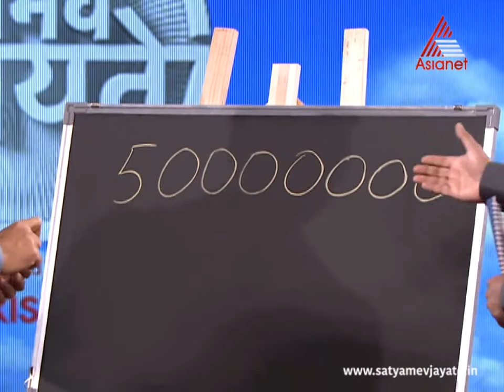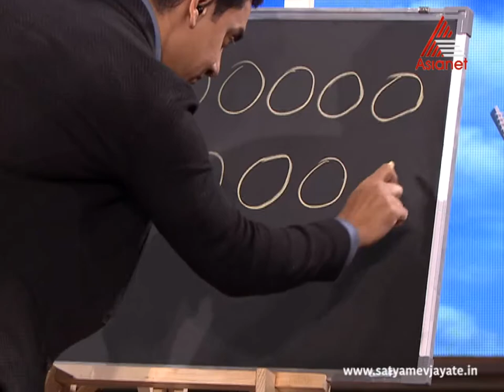Satyamev Jayate Season 2 | Episode 4 | Kings Every Day | Inspiring moments (Malayalam)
In Satyamev Jayate  Season 2 Episode 4 we show you how the weath of our nation is enough for every single citizen to be a millionaire